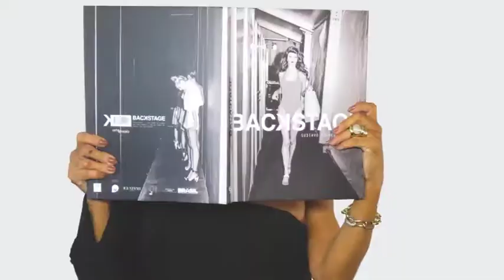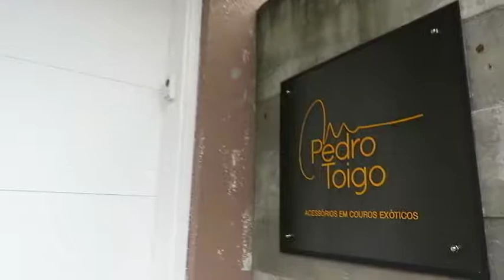BECO DA BARAO 28/10/18